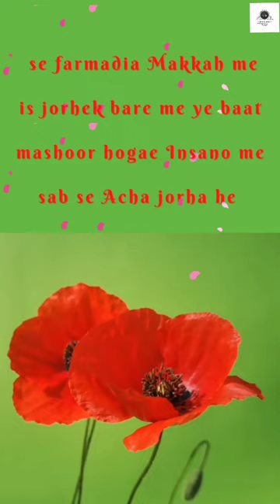17 Ramzan youm e wisal Hazrat Ruqayya r.a binte Nabi Kareem ﷺ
17 Ramzan youm e wisal Hazrat Ruqayya r.a binte Nabi Kareem ﷺ